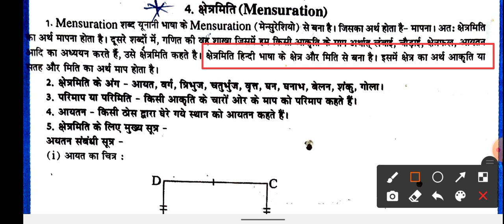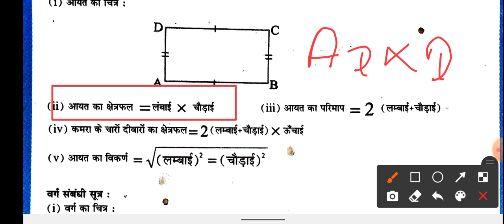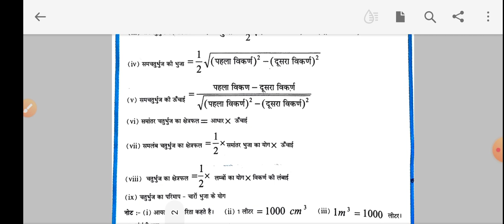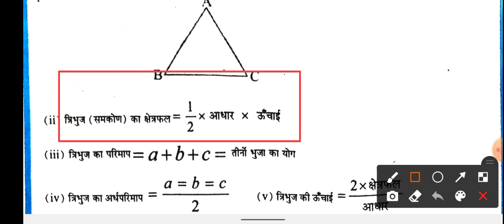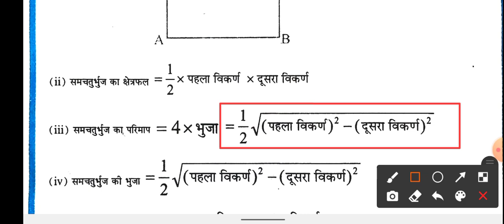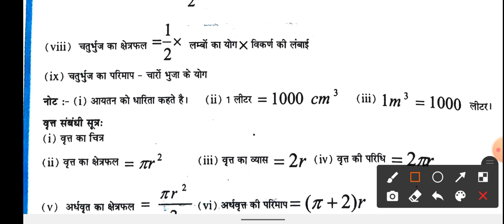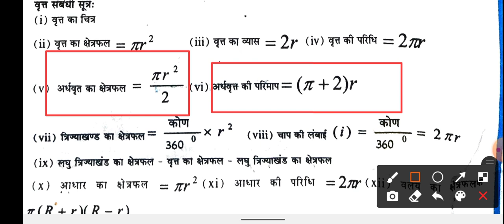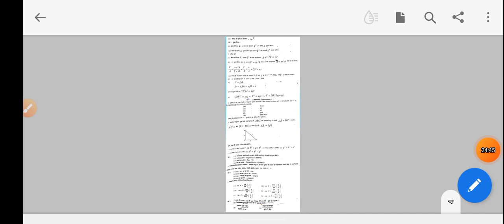क्षेत्रमिति(mensuration) महत्वपूर्ण सूत्र | mensuration all formula | kshetramiti ka sutra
kshetrmiti
kshetrmiti ke sutra
kshetrmiti class 10
kshetrmiti ssc gd
kshetramiti maths in telugu
kshetramiti formula in hindi
kshetramiti maths
Mensuration Maths Trick for SSC Bank CTET
Mensuration Trick Formula Concept in Hindi
menstruation cycle
Mensuration
Mensuration Maths
Mensuration Maths Tricks for SSC
mensuration formulas
mensuration in hindi
mensuration in english
mensuration all formula
mensuration area
mensuration concept
mensuration chapter
mensuration dsssb
mensuration sphere
mensuration cylinder cone sphere
mensuration mahendra guru
mensuration wifistudy
best tricks for mensuration
best tricks for math
ssc cgl math math ssc trick shot cut
mensuration trick in hindi
mensuration without formula
mensuration maths tricks for bank po
mensuration math trick in hindi
mensuration area trick in hindi
mensuration railway special
ssc mensuration
mensuration for ssc
mensuration maths tricks for bank exams study smart
mensuration in maths
mensuration for bank exams
mensuration for ibps po
classical music
class 7th hindi elots
class 10th hindi chapter 10 मछली vvi objective 2022
class 9 math set
class 9 math statistics in bengali
class 9 math syllabus 2021
class 9 math surface area and volume
class 9 math set chapter
class 9 math statistics